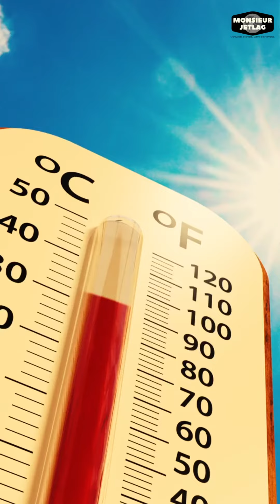Les 10 villes les plus chaudes au monde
😰 Tu pensais avoir chaud pendant la canicule ? Tu n'as rien vu ! Voici les villes parmis les plus chaudes au monde avec des températures très élevées en moyenne. Est-ce que tu oseras t'y aventurer lors de tes prochaines vacances ou tes prochains voyages ?